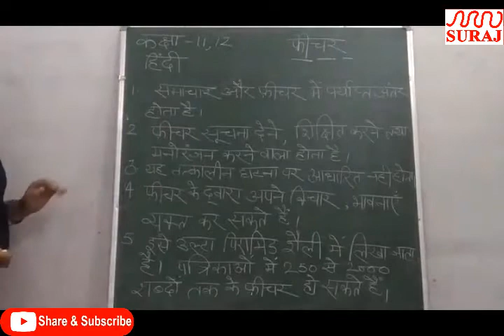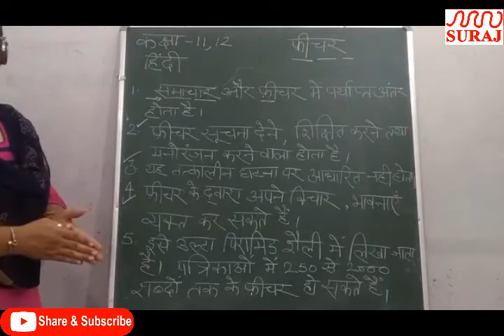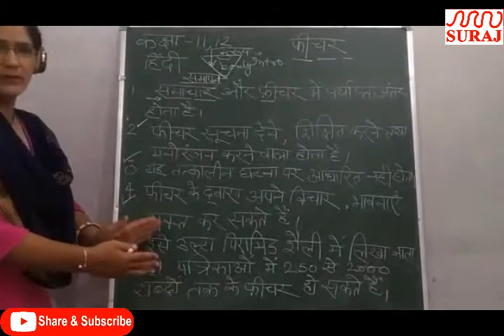SURAJ SCHOOL lकक्षा 11,12, फीचर लेखन l SURAJ EDUCATION GROUP